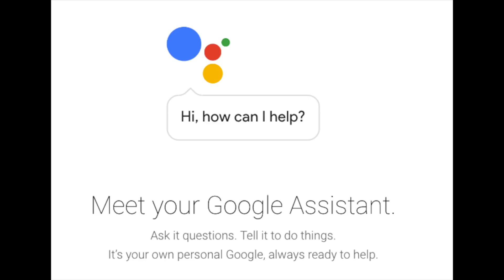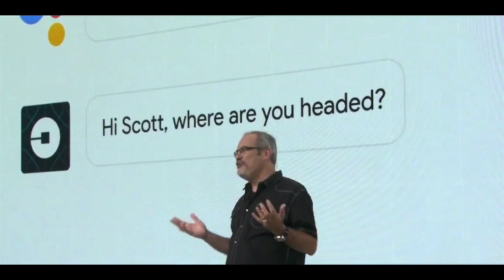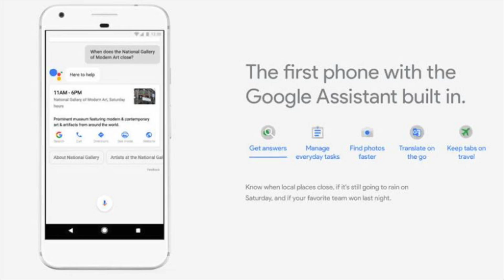Its all about GOOGLE ASSISTANT. The AI Offering from Google - Tech VLOG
Its all about GOOGLE ASSISTANT.  The AI Offering from Google - Tech VLOG.  As we saw from the Oct 4 Google Event, AI or the Google Assistant is now the new direction, granted with some added hardware offerings.